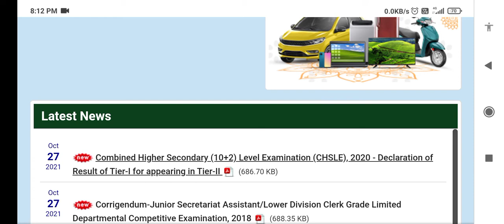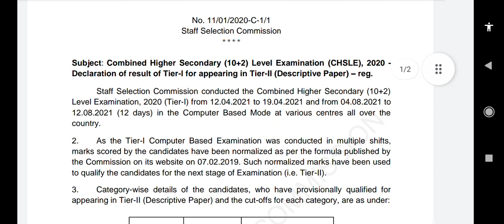SSC CHSL Result 2021 tier 1 declared | SSC CHSL Cut off 2021 | SSC cgl Result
SSC CHSL Result 2021 tier 1 declared | How to check SSC chsl tier 1st result 2021

ssc chsl result 2021 || ssc chsl result 2021 tier 1 || ssc

when ssc chsl result 2020 will publish, when ssc chsl result 2021 will publish, when is ssc chsl result 2021, when will ssc chsl 2019 result come

when ssc chsl result 2020 will publish
ssc chsl 2020 result kab aayega
ssc chsl result 2020 tier 1 kaise dekhe ssc chsl result 2020 tier 1 tamil
ssc chsl result 2020 ssc chsl result 2020 date
sec chel 2020 tier 1 ka result

ssc chsl 2020 tier 1 ka result kab aaega

ssc chsl result 2020 tier 1 tamil

ssc chsl tier 12020 ka result kab aayega
ssc chsl exam result 2020 tier 1
ssc chsl 2020 tier 1 result date
ssc chsl 2021 tier 1 result date
ssc chsl cut off 2021 tier 1 for obc
ssc chsl cut off 2021 obc
ssc chsl cut off 2021 after answer key ssc chsl cut off 2021 telugu
ssc chsl cut off 2021 expected
ssc chsl cut off 2021 state wise
ssc chsl cut off 2021 in tamil
ssc chsl cut off 2021 tier 2
ssc chsl cut off 2021 rbe revolution